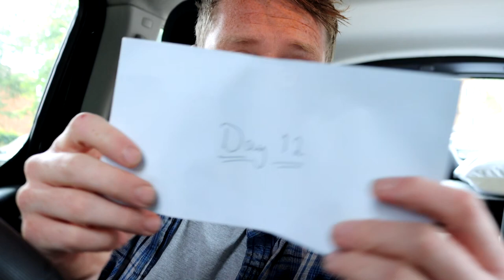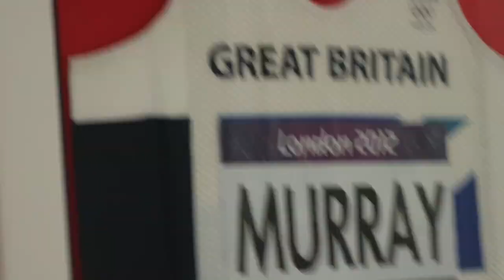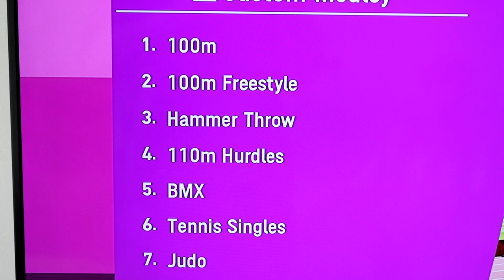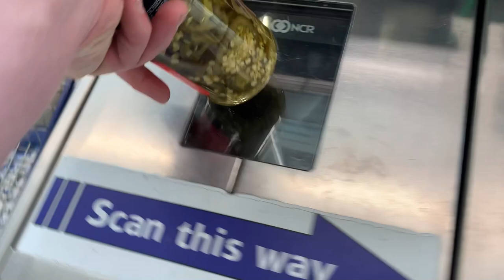I DID 30 COLLABS IN 30 DAYS! Episode 12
It's day twelve of living in a micro camper for 30 days. Today I met up Ross Murray, a retired Olympian who represented team GB in the London 2012 Olympics in the 1,500 metres. Ross is an absolute legend of a human so go show him some love over on Instagram!

Music Credits -

Attack the Block - Hey Pluto!